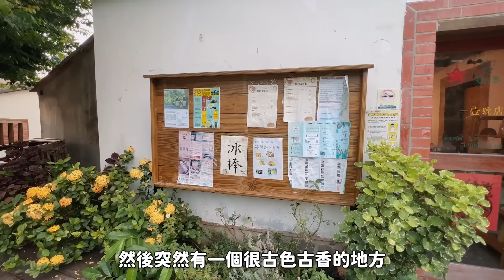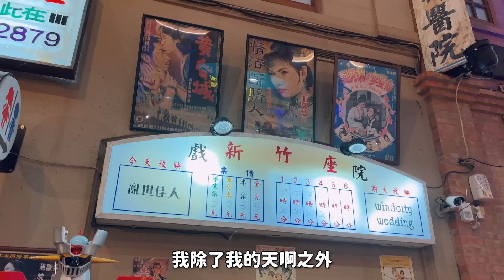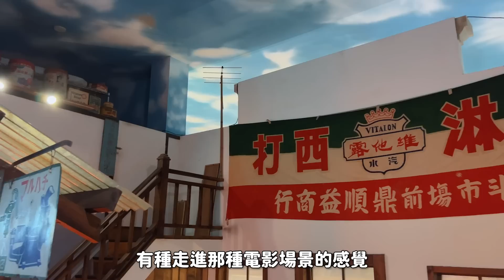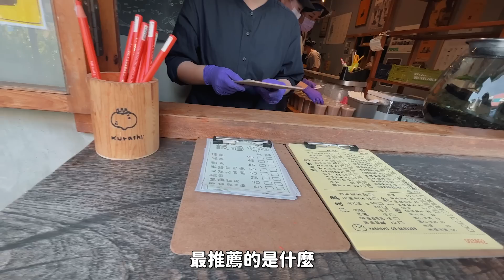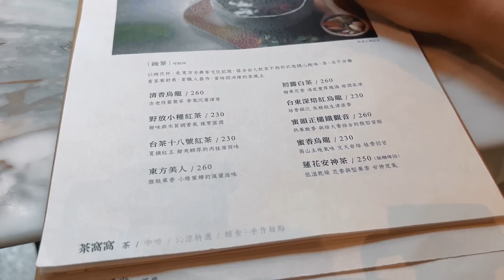竹北一個人小旅行！充滿客家風情的城市！Khun ba ba背包客棧、新瓦屋客家文化保存區、遠東百貨、風城之月懷舊主題餐廳、Kurashi蛋餅、半畝院子 | 金魚腦 Goldfish Brain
這次的一個人旅行來到了竹北市～
是一個我從來沒有來過的地方！
 ˊ w ˋ 這次我打算全程步行跟騎腳踏車，好好地探索這座城市！
一個人的步伐真的好悠閒:) 意外發現！原來是一個客家風情滿滿的城市！
下次有機會，也一起踏上一個人的旅程吧:DDD!

兩天一夜雲海溫泉之旅！
我搬新家了！50年老屋大改造：
馬祖48小時，神奇的旅程！

竹北市公所廣告